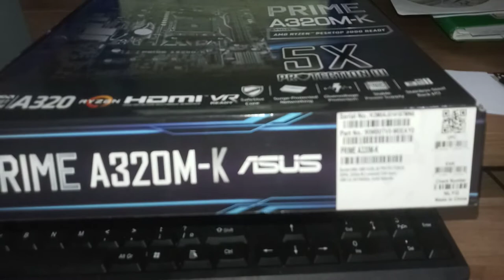Meu novo Pc AMD Ryzen 3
Com a alta do dólar as peças de Pc ficaram bem caras. Fiz uma mescla de peças novas e usadas.